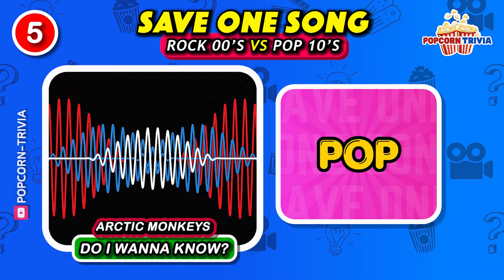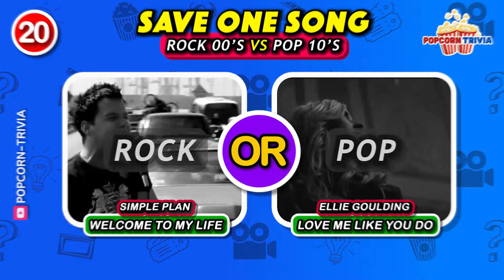🎵 Save One Song - Rock 2000's vs Pop 2010's Part 2 🎙️🔥 | Music Quiz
Join the best Save One Song - Rock 2000's vs Pop 2010's Edition Part 2! In this fun music quiz, you will be challenged to make some difficult choices and save a song from the most popular rock and pop songs of all time. Featuring Aerosmith, Linkin Park, Adele, Ed Sheeran and More.

If you love music, don't miss this engaging challenge! Put your musical taste to the test and share with friends as we explore the greatest hits ever. Join the fun now!

💬 *Comment* your choices and what you think of the video.
🤼 *Challenge* your friends, and let's see who reigns in this musical quiz!